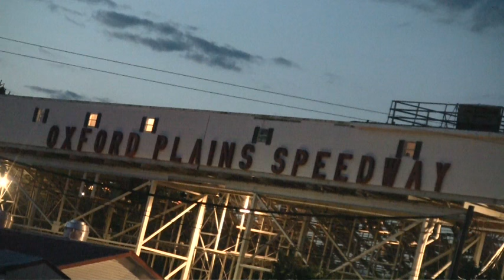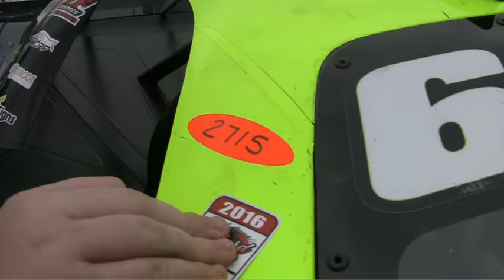2016 Oxford 250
Wayne Helliwell Jr. wins the 2016 HP Hood Oxford 250 by Daryn Slover